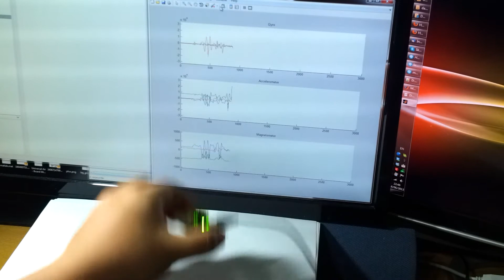Thalamus + MATLAB demo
A quick demonstration of Thalamus sending IMU data to a MATLAB script via USB (with Thalamus operating as a virtual serial port).

The traces from top to bottom are: 3-axis Gyroscope data, 3-axis Accelerometer data, and 3-axis Magnetometer data.

The ring in the second half is a neodymium magnet.  While the Magnetometer on Thalamus is designed to measure earth's magnetic field, it is possible to use the magnetometer to detect the proximity of magnets.